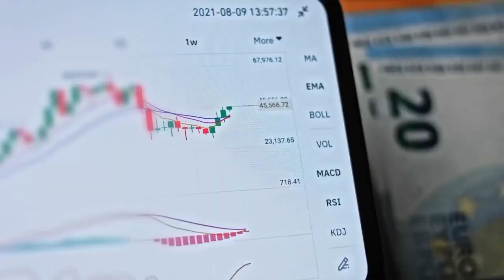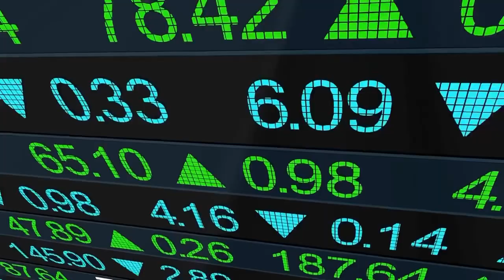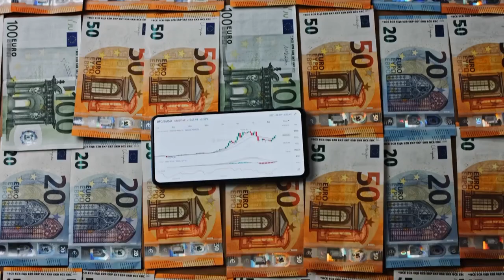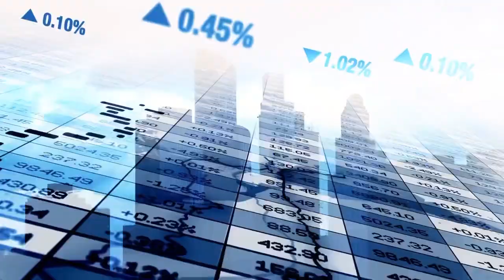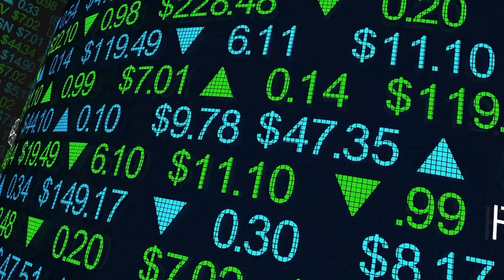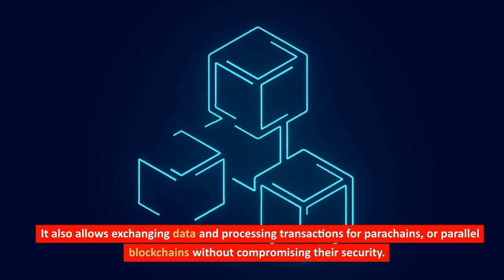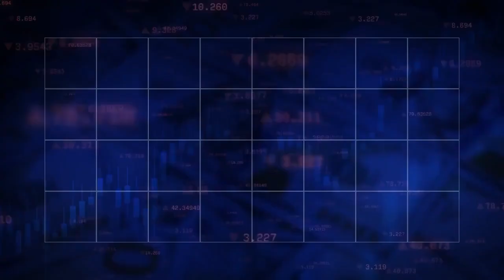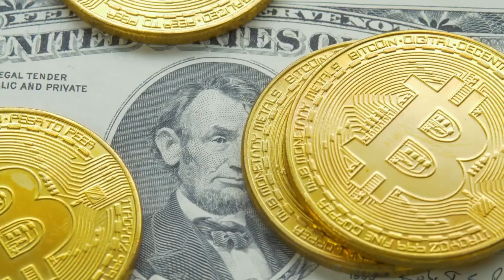10 Cryptocurrency Investments Set to EXPLODE in 2023 - Here's Why!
In this short video, we're going to discuss 10 cryptocurrency investments that are set to explode in popularity in 2023.

If you're looking to get into the cryptocurrency market, now is the time to do it! These 10 investments are all set to explode in popularity in 2023, and that's why we recommend you invest now!

We know that crypto can be confusing, so we've made this video specifically for you. By the end of this short video, you'll have enough information to make an informed decision about whether or not to invest in cryptocurrency!

1 of 3

Bitcoin (BTC): The first and most well-known cryptocurrency, Bitcoin was created in 2009 by an anonymous person or group using the pseudonym Satoshi Nakamoto. It operates on a decentralized network and is used as a store of value and means of payment.
Ethereum (ETH): Ethereum is a blockchain-based platform that enables the development of decentralized applications (dApps) and smart contracts. Its native cryptocurrency, Ether, is used to pay for transactions on the platform.
Binance Coin (BNB): Binance Coin is the native cryptocurrency of the Binance exchange, one of the largest cryptocurrency exchanges in the world. It is used to pay for trading fees on the exchange and also has utility in other Binance products and services.
XRP (XRP): XRP is a cryptocurrency that was created by Ripple Labs in 2012. It is designed to facilitate cross-border payments and is used by financial institutions and payment processors to settle transactions quickly and inexpensively.
Tether (USDT): Tether is a stablecoin that is pegged to the U.S. dollar. It is designed to provide the stability of the U.S. dollar with the benefits of blockchain technology.
Cardano (ADA): Cardano is a blockchain platform that aims to provide a more sustainable and scalable alternative to other blockchain platforms. Its native cryptocurrency, ADA, is used to pay for transactions and participate in governance decisions on the platform.
Dogecoin (DOGE): Dogecoin was created in 2013 as a joke based on the "Doge" internet meme. However, it has since gained a following and is used as a means of payment and tipping on social media platforms.
Polkadot (DOT): Polkadot is a blockchain platform that enables interoperability between different blockchain networks. Its native cryptocurrency, DOT, is used for governance and staking on the platform.
Solana (SOL): Solana is a blockchain platform that aims to provide high-speed, low-cost transactions. Its native cryptocurrency, SOL, is used for transactions, staking, and governance on the platform.
USD Coin (USDC): USD Coin is a stablecoin that is also pegged to the U.S. dollar. It is designed to provide a stable store of value and a means of payment for cryptocurrency transactions.

A video made by chatgpt